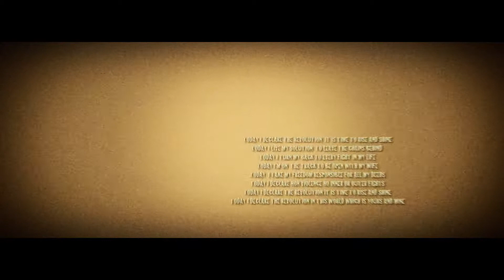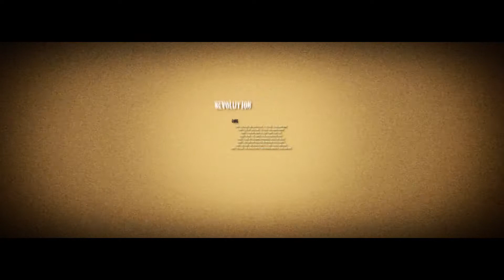The revolution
In june I went to an unforgettable concert by The Black Crowes in Brussels together with my two brothers and my father. After the concert we went to the beautiful square in the center of brussels. I was a pleasant warm evening and there were a lot of people outside. The beautiful buildings on the side of the square were lit and the colors changed gradually.
I sat there with a beer, watched the buildings, the people and dreamed away.
A fantasy came to my mind. I imagined a group of people with self made drums entering the square, playing a steady "We will rock you" - beat. you know:
P P TCH
P P TCH

On that beat they were yelling a revolutionary text.
I wrote the first lines down immediately.
This song is the result.
Love
Non violence
Change
Revolution
Love